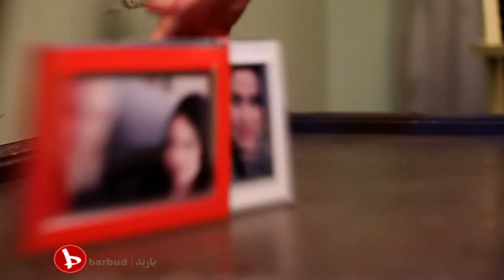Mirwais Sahab - Aatash Afrokhta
New song 2013 Aatash Afrokhta

song: Aatash Afrokhta
singer: Mirwais Sahab
composed by: Sebrat Sahab
music & video by: Barbud